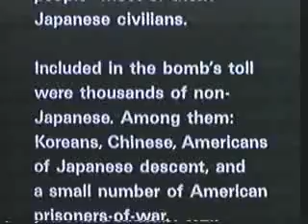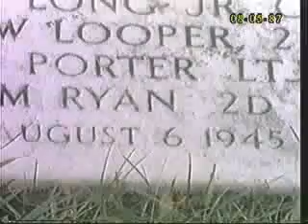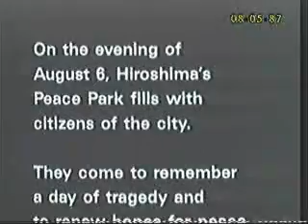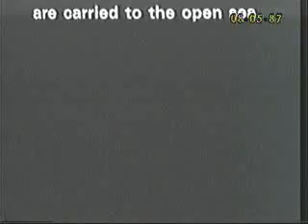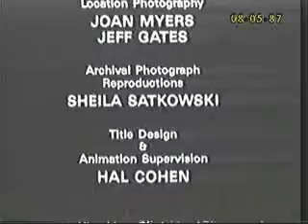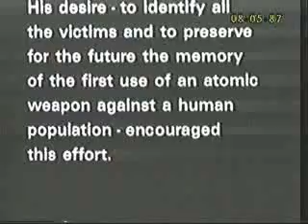Gary DeWalt 08 05 87 Original air date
"Genbaku-Shi - Killed by the Atomic Bomb" - Documentary on the fate of members of the US Air Force, particularly the crews o f the B-24s 'Taloa' and 'Lonesome Lady' who were prisoners of war in Hiroshima. Many of them were killed by the dropping of the Atom bomb on Hiroshima.